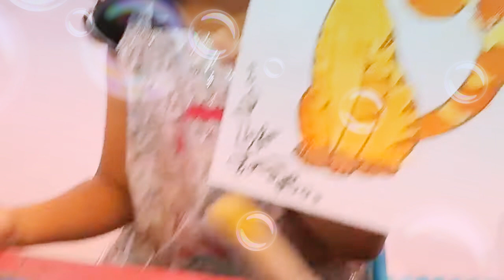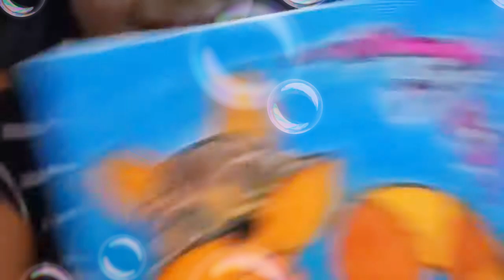Zevanna Belajar mewarnai dan ber main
Mewarnai dan beemain